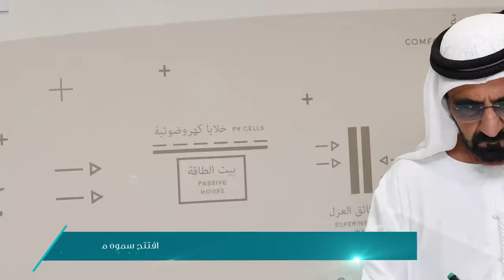صاحب السمو الشيخ محمد بن راشد آل مكتوم يزورمركز محمد بن راشد للفضاء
قام الشيخ محمد بن راشد بزيارة مركز محمد بن راشد للفضاء لاعتماد التصميم النهائي لـ مسبار الأمل وافتتاح مرافق تطوير الأقمار الصناعية وأول بيت مستدام صديق للبيئة ومستقل عن شبكة الكهرباء شيد في حرم المركز يرافقه أصحاب السمو الشيخ حمدان بن محمد والشيخ سيف بن زايد والشيخ منصور بن زايد وكبار الشخصيات وذلك  في نوفمبر 2016